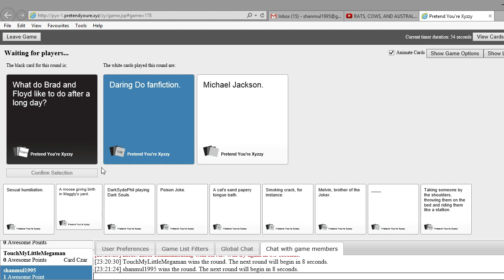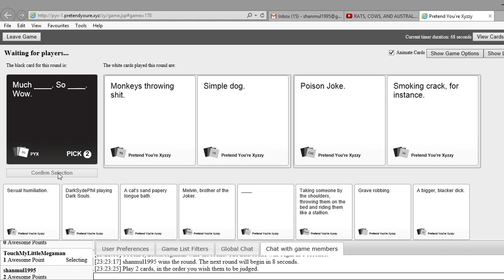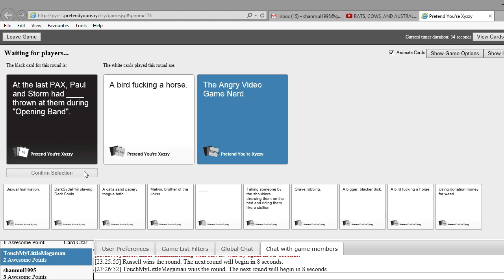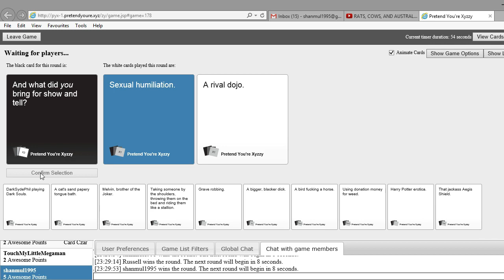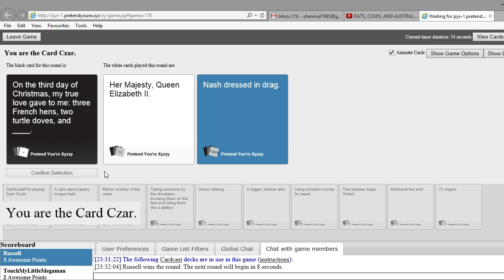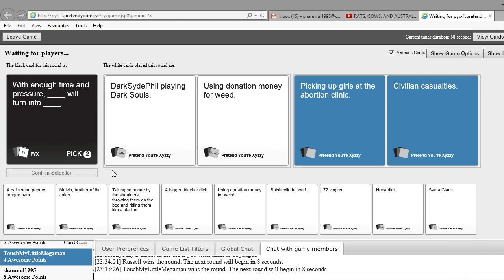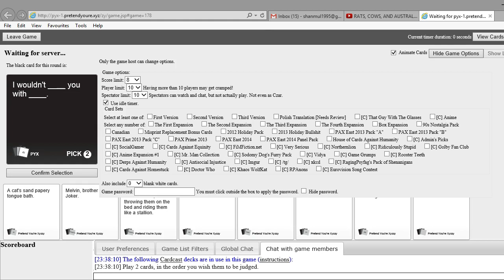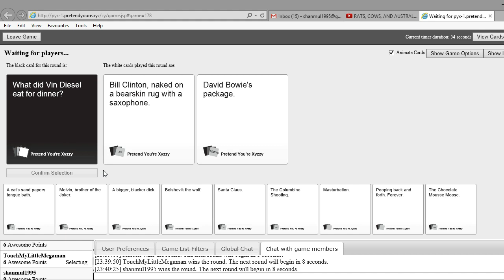Nostalgia Critic's Wild Friday Night | Cards Against Humanity #23 w/ 8feet and RustyS18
Best Show And Tell!